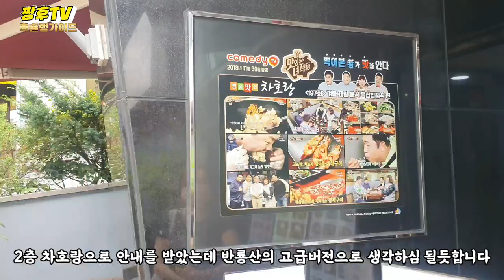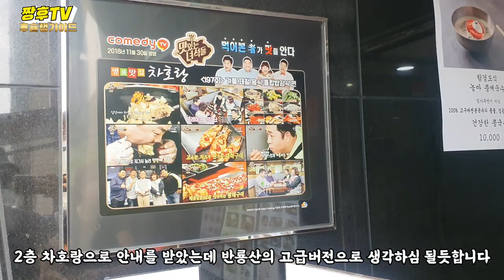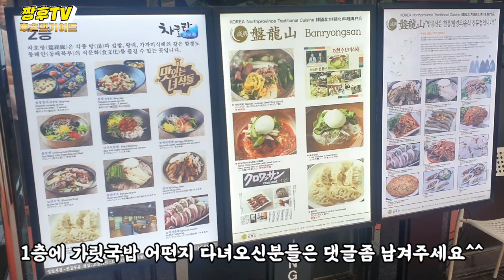구독자님이 운영하시는 식당을 가봤습니다 / 이북음식전문점이라는데..... /I've been to your restaurant.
짱후tv채널은 자주가는 맛집.여행지 영상매체에 소개된 유명맛집을 이용자의 입장으로 솔직 리뷰하는 채널입니다.

구독자님에게 메일로 초대를 받아 이북음식전문점을 찾아가봤는데요
과연 어떤일이... ..

Jjanghu TV channel is a popular restaurant.This is a channel that reviews famous restaurants introduced in the travel destination video media with the perspective of users.
Like and subscription are a big force in content production.

I was invited by your email to visit the e-book restaurant.

# Ebook food Banryong Mountain Cha Ho Lang

チャンフーテレビ番組はよく行くグルメ店。旅先の映像メディアで紹介された有名グルメを利用者の立場から率直にレビューするチャンネルです。
「いいね」と「購読」は、コンテンツ制作に大きな力になります。

購読者からメールで招待されて北朝鮮料理専門店を訪ねてみましたが、
果してどんなことが…

changho tv频道是经常去的餐厅。旅行地影像媒体介绍的著名美食店是利用者的立场进行坦率评价的频道。
赞和订阅对内容制作有很大的帮助。

收到订阅者的邮件邀请后，去找了北方饮食专卖店。
到底是怎么回事...

# 李北饮食 # 盘龙山 # 车虎郎

Saluran ini terkenal sekali.Ini adalah saluran yang terus-menerus meninjau dengan jujur dengan tempat pengguna rasa terkenal yang diperkenalkan ke media video perjalanan.

Saya telah diundang melalui email pelanggan untuk mengunjungi toko khusus makanan Korea Utara.
Apa yang akan terjadi...

Chương trình 'Zang Hoo TV' hay đến quán ăn ngon.Đây là kênh đánh giá trung thực với lập trường của người sử dụng các nhà hàng nổi tiếng được giới thiệu trên các phương tiện truyền thông video của địa điểm du lịch.
Thích và đọc sách là một nguồn sức mạnh lớn cho việc sản xuất nội dung.

Mình đã nhận được lời mời qua email từ bạn đọc và tìm đến cửa hàng chuyên về ẩm thực Bắc Triều Tiên
Rốt cuộc là chuyện gì...